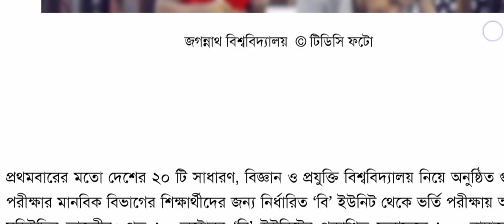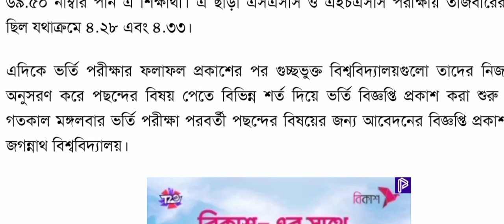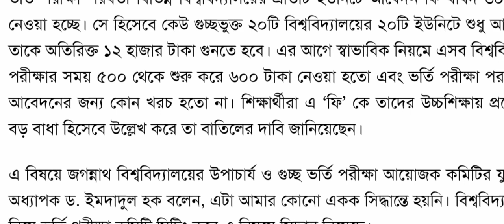GST Admission Update News🔥গুচ্ছ ভর্তি পরীক্ষার ফল, জগন্নাথ বিশ্ববিদ্যালয়ে ভর্তির বিজ্ঞপ্তি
হোয়াটসঅ্যাপঃ০১৭৯৫৪০৭৪৪৬